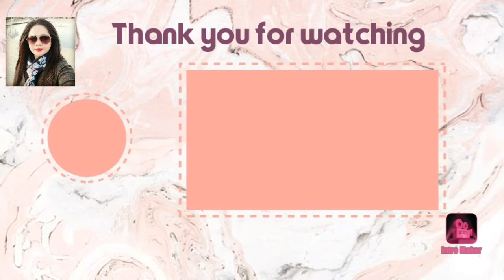NKPIS HYMN / ZYLLE SEBASTIAN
ZYLLE SEBASTIAN  | MUSIC  &  ARTS | NKPIS
SCHOOL PROJECT | GRADE 1